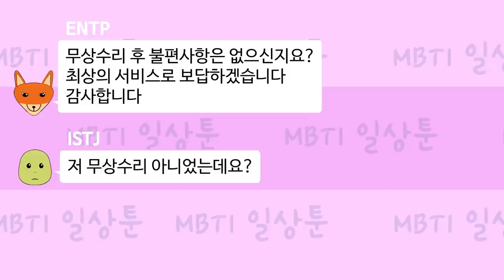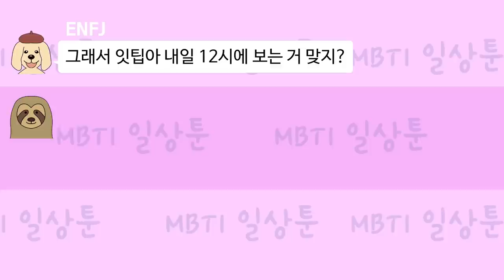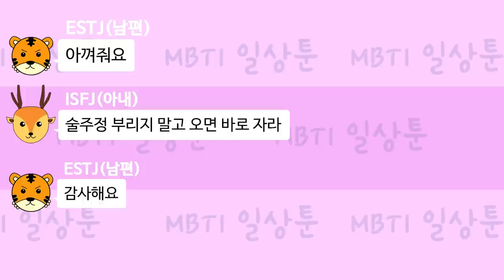MBTI 유형별 저세상 카톡대화 9편